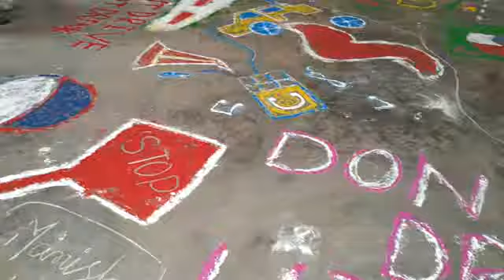साहिबगंज महाविद्यालय में 39वें सड़क सुरक्षा जीवन रक्षा सप्ताह में रंगोली प्रतियोगिता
आज साहिबगंज महाविद्यालय में 39वें सड़क सुरक्षा जीवन रक्षा सप्ताह में रंगोली प्रतियोगिता आयोजित किया गया ।
जिसमें प्रथम स्तन
मनीष कुमार अंकेश खुसीलाल
दूसरे स्थान पर अमन कुमार होली  देवजीत सिंह रॉय अंचल
तीसरे स्थान पर रोशनी बनर्जी कुमारी नेहा रही
स्वांतना के रूप में चंदन कुमार चयनित किया गया।
निर्णायक भूमिका में डॉ रूपा प्रो अनु सुमन बाड़ा अभिषेक कुमार थे।
प्राचार्य डॉ सिकन्दर प्रसाद यादव ने छात्रों के कला हुनर को खूब सहराया कहा इस तरह के कार्यक्रम से छात्रो कलाकारों में अपने प्रतिभा को दिखाने को मौका मिलता है।महाविद्यालय में पढ़ाई के साथ अन्य गतिविधियों में भी छात्रों को प्लेटफार्म nss व ncc के माध्यम से दिया जा रहा है ताकि उन कलाकारों को अपना प्रतिभा दिखाने का अवसर प्रदान करता है जिसमे nss cc के छात्रों का प्रदर्शन राष्ट्रीय अंतरराष्ट्रीय स्तर पर हो रहा है।
उन्होंने जिला प्रशासन को भी धन्यवाद दिया कि महाविद्यालय में उनके सहयोग से छात्रों अपनी अपनी कला प्रदर्शन का मौका मिला रहा है।
डॉ रणजीत कुमार सिंह के नेतृत्व में व रामकैलाश पंडित के देख रेख कार्यक्रम सफलतापूर्वक सपंन्न कराया गया।